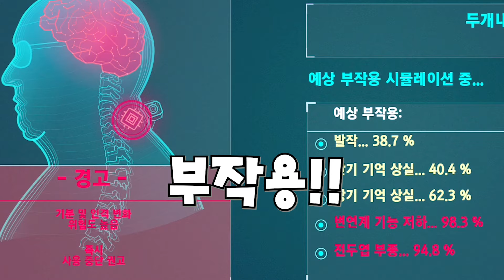이번엔 악당들이 뭉쳤다! 악당 어벤져스 등장! [마블 스파이더맨 7화]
데몬대장 네거티브를 체포했지만 이상하게 계속 나쁜일들이 생겨요!
결국엔 사악한 악당들이 다 모여버렸네요!
무시무시한 악당 어벤져스의 등장!!
기파이더맨의 운명은?

폰 기종 : 아이폰X , 갤럭시노트9, 아이패드 프로2
PC 사양 : GTX 1080 SLI